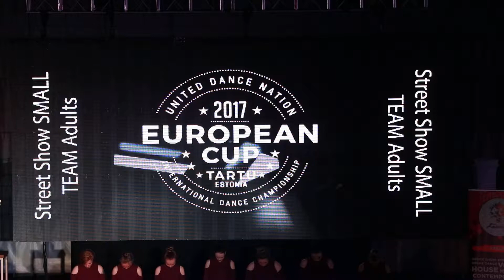Dance Box Studio Crew | Street Show Small Team Adults | European Cup 2017